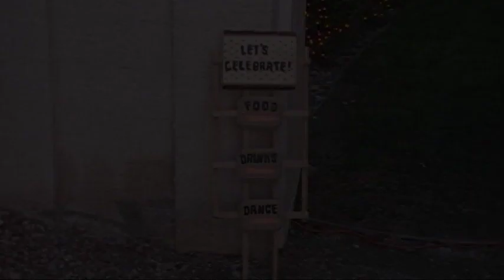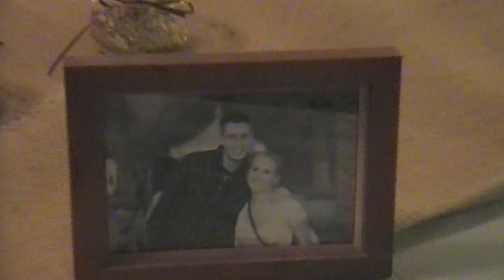Brent and Liz Wedding Video